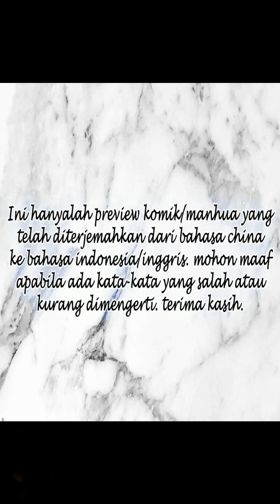【Sub.Indo|BL】The Royal Prince's First Love Chapter 94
Author: Nan Zha Zha Zi; Hao Le Shen Wen Hua
Sinopsis :
The flawless Prince Nazaire changes schools in hopes of wooing a bride… only to encounter the tyrant Cassius Li! At first, the two cannot stand one another, as they constantly infuriate each other. Yet between ball dances, rescues, and secret rendezvous, Nazaire and Cassius begin seeing each other for who they truly are. But love between a prince and a commoner could never happen, and if Nazaire hopes to ascend the throne, he will have to give up Cassius. Torn between love and duty, can the prince and tyrant reach their happily ever after?

To support this comic channel

★COPYRIGHT / LICENSING★